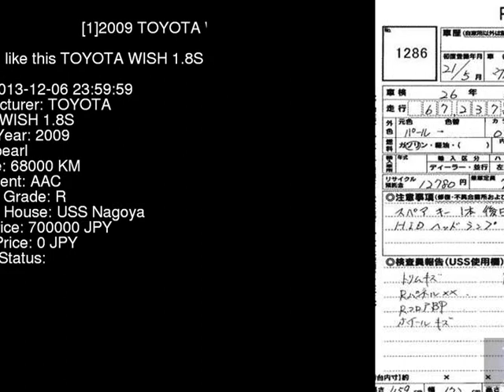2009 TOYOTA WISH 1.8S ZGE20W - Japanese Used Car For Sale Japan Auction Import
2009 TOYOTA WISH 1.8S ZGE20W - Japanese Used Car For Sale Japan Auction Import ZGE20W,TOYOTA,WISH,1.8S,USS Nagoya,jdmvip,vip,jdm,cars,japan,jdmvip.com,japanesecars,usedcars Japanese Used JDM Car For Sale At Auction in Japan for Import